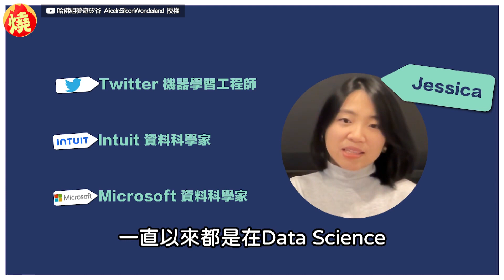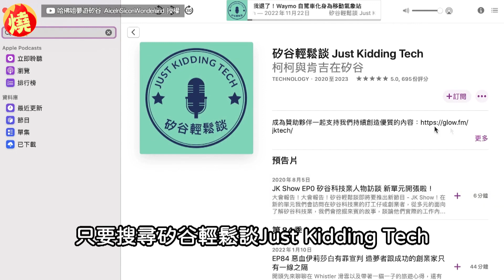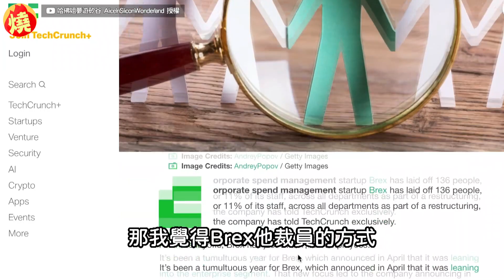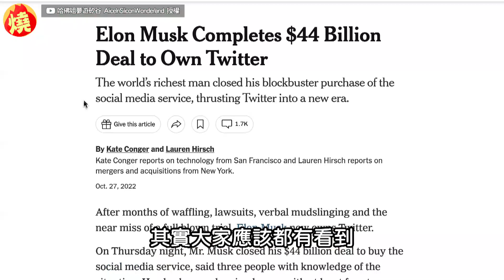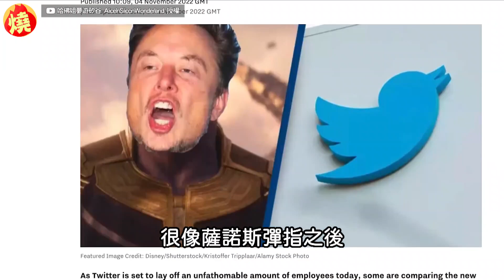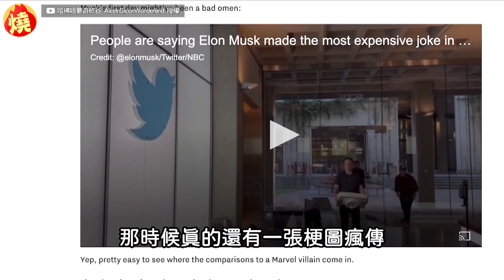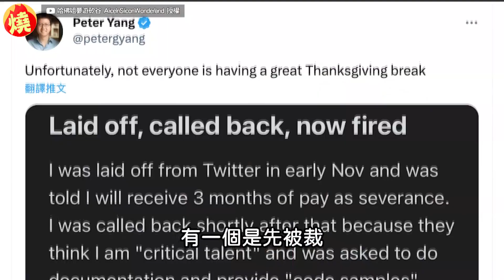馬斯克上任缺乏溝通！前工程師揭推特內部實況 笑嘆：被裁也不錯－全民話燒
特斯拉創辦人馬斯克（Elon Musk）自2022年，以440億美金（約新台幣1.3兆元）收購推特後，展開大規模裁員，根據《紐約時報》報導，至2023年3月，推特已解雇至少200名員工，約佔其員工總數的10%。近期在美國矽谷擔任軟體工程師的YouTuber Alice，請到過去曾在推特當機器學習工程師的柯柯，分享馬斯克上任後的公司實況。